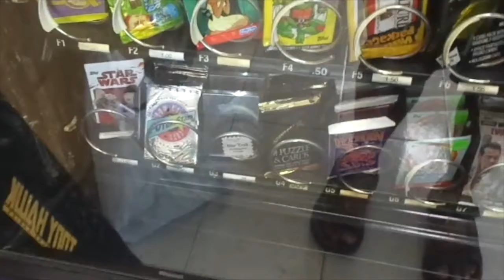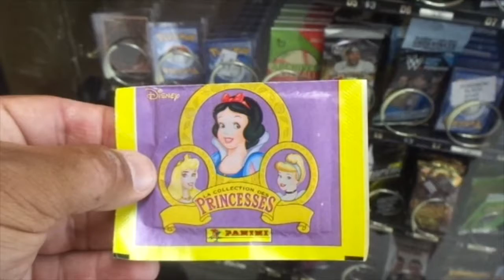BUYING ALL OF THE STAR TREK HOLOGRAM CARDS AGAIN (Plus a win at Rack N Roll)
Once again, I bought all of the STAR TREK hologram cards once again. Pretty cool that it is 25 cents a piece.